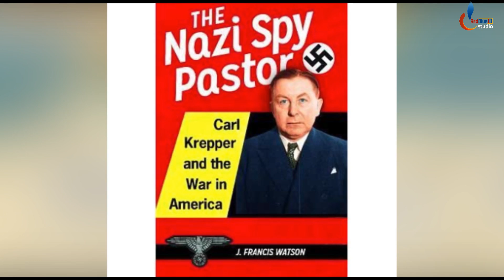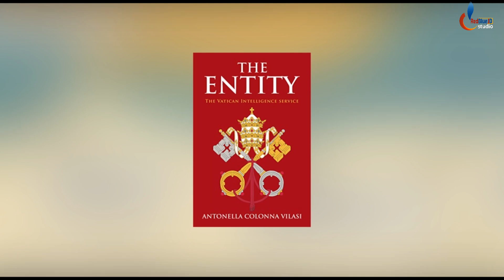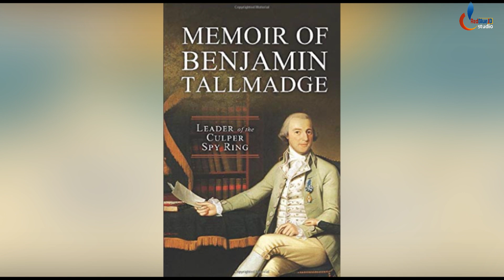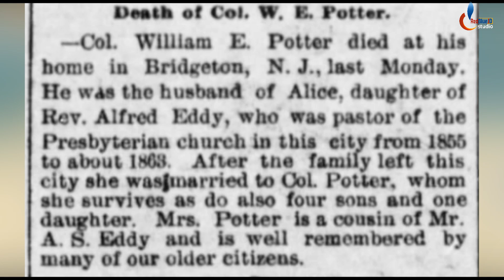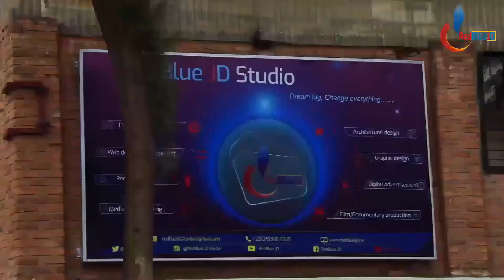Imikorera y'uburyarya bw'Abatasi b'abavugabutumwa mukwiye kugendera kure| uko bakora nuko baneka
ABATASI BABAVUGABUTUMWA BAKORA BATE UKO ABAVUGABUTUMWA BANEKA